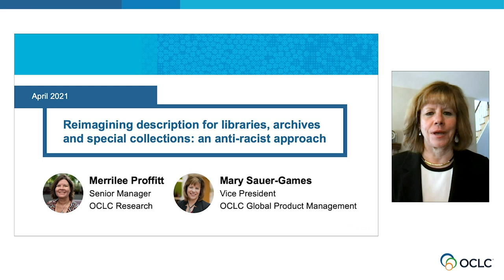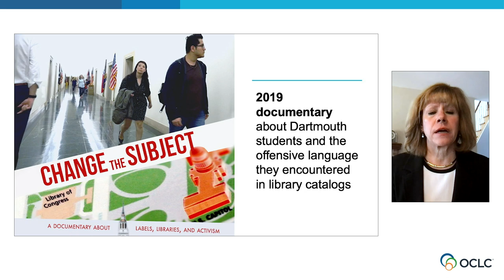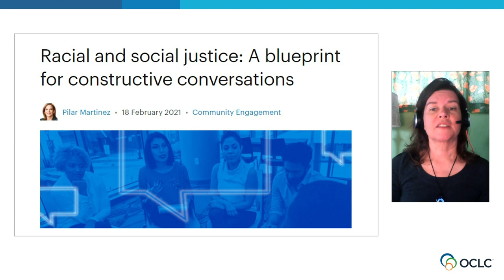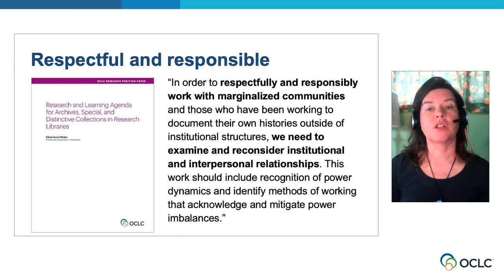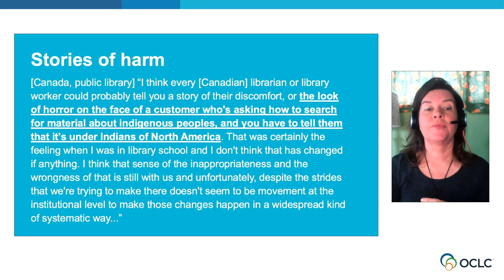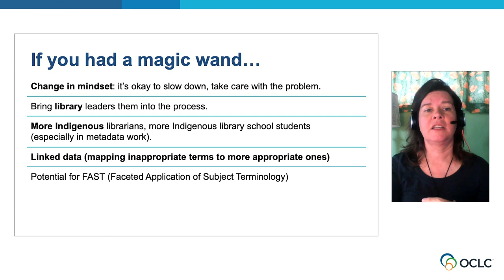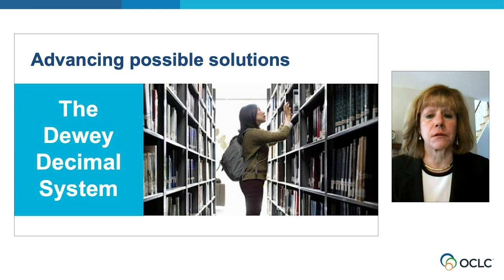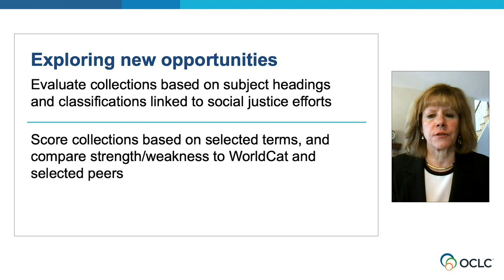Reimagining description for libraries, archives, and special collections: An anti-racist approach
Description, subject analysis, classification, authority control, and cataloging practices are part of a powerful naming and labeling process in bibliographic cataloging. Metadata is laden with outdated, harmful, and even racist terminology. Though many areas of librarianship and archival work have evolved, core ontologies and taxonomies at the heart of descriptive and classification practices remain biased and rooted in white supremacy.

In this video, learn how OCLC has sought to learn and advance knowledge for member libraries though research and programming, including through a new initiative funded by the Andrew W. Mellon Foundation and OCLC that will produce a consultative community agenda. This agenda will inform research, learning, and other actionable steps that libraries, archives, and allied organizations can take to reimagine descriptive practices in the records they steward, and will establish a foundation for future community engagement and reciprocal consultation.

Discover more about the Reimagine Descriptive Workflows project at oc.lc/reimagine-workflows and OCLC Research at oc.lc/research.

Presented by: Merrilee Proffitt, Senior Manager at the OCLC Research Library Partnership, and Mary Sauer-Games, Vice President of Global Product Management at OCLC